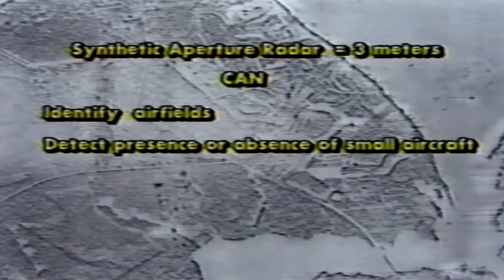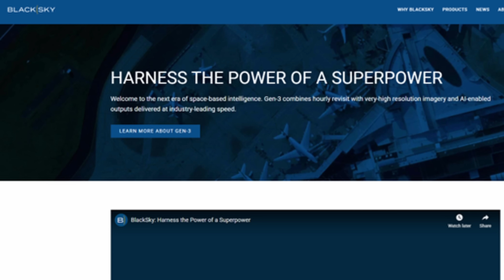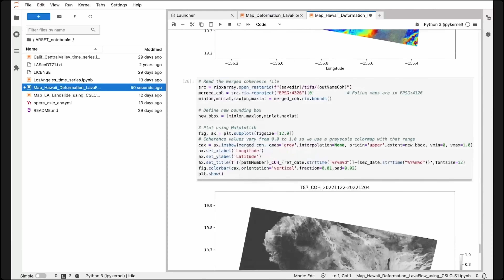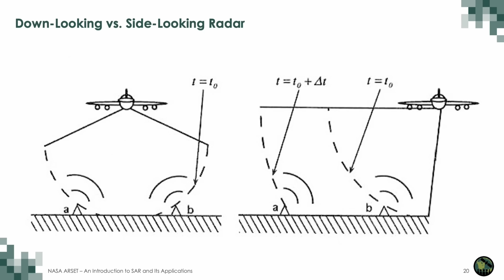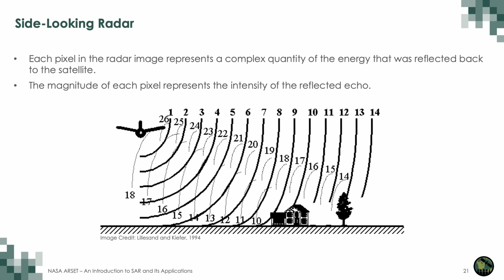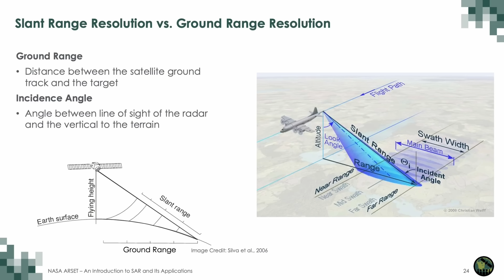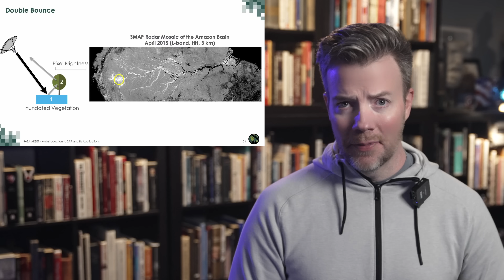Czech Satellite Gives Ukraine MASSIVE Edge in War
Ukraine just got the high ground, literally.

The Czech Republic is giving Ukraine a full-blown military-grade Earth observation satellite. Not rented imagery, not a one-time data package… an actual satellite program. One that gives Ukraine round-the-clock eyes in the sky, rain or shine, through clouds, smoke, and Russian jamming.

In this video, I break down why this matters more than any single shipment of tanks or missiles. Whoever sees first, survives first. This satellite carries synthetic aperture radar, optical cameras, RF sensors, and even radiation detection gear. Together, that means it can see movement through camouflage, track Russian emitters, and even spot chemical activity from orbit.

For the first time, Ukraine will be able to set its own satellite tasking priorities. No more waiting on partner time slots or hoping a commercial provider gets over the target before the Russians move. That’s sovereignty from space.

I’ll also show how this fits into Ukraine’s wider space strategy: ICEYE’s radar access, France’s Prométhée constellation partnership, commercial imaging from Planet and Maxar, and the Starshield backbone that keeps all those systems online even under missile fire.

This is a sensor network. And when you fuse that data with Ukraine’s existing strike systems, you turn every missile, every artillery shell, and every drone into a precision weapon.

In short, Ukraine is moving from borrowed eyes to owned eyes. From asking for imagery to commanding it.

Space doesn’t win wars by itself, but it makes winning possible.

Slava Ukraini.

tldr: The video covers how Czechia is providing Ukraine with advanced space technology, specifically, military-grade satellites for real-time surveillance. This empowers Ukraine with enhanced situational awareness on the battlefield, while also raising concerns regarding cyber security in space-based military operations amidst the ongoing Ukraine war. This is a significant boost for Ukraine.